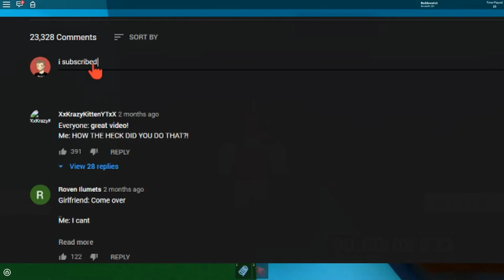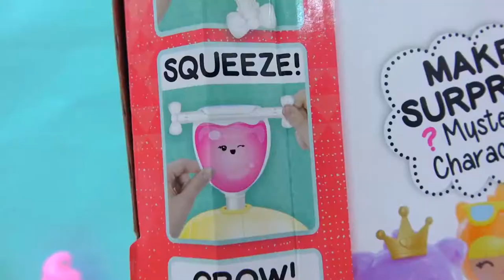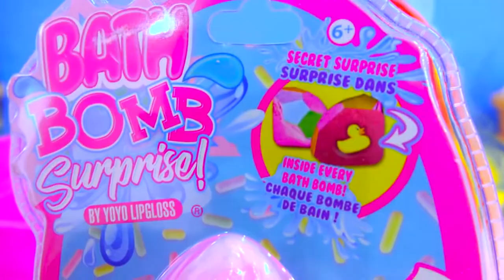10 Deeply Dark Secrets of CookieSwirlC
Today we are going over the “best Roblox Youtubers in the world! Do you see some of your favorites? If so, let us know down below!”